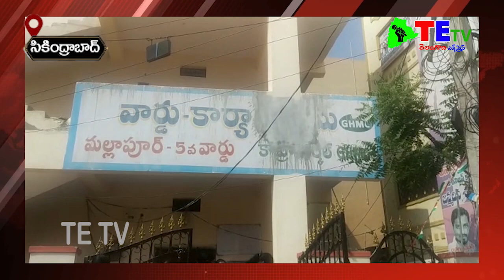ఉప్పల్ లో వరద బాధితుల ఆందోళన